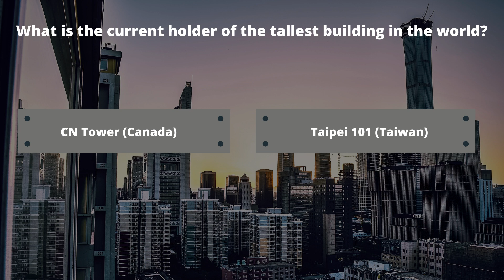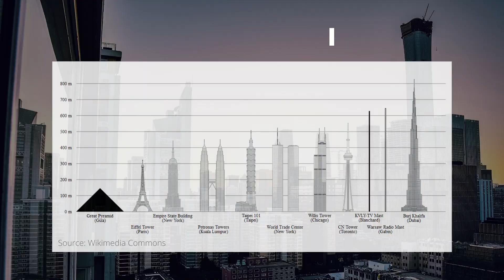Tallest building in the world to be demolished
Learn more about the world around and stimulate your brain in our Q&A format for knowledge.

What is the tallest skyscraper in the world when it is completed?
 - Burj Mubarak al-Kabir (Kuwait)
 - Jeddah tower (Saudi Arabia)
 - Tower Fifth (USA)
 - Dubai Creek Tower (UAE)

What is the current holder of the tallest building in the world?
 - CN Tower (Canada)
 - Taipei 101 (Taiwan)
 - Eiffel Tower (France)
 - Burj Khalifa (UAE)

What is the tallest building to be voluntarily demolished?
 - Meena Plaza (UAE)
 - CPF Building (Singapore)
 - 270 Park Avenue (USA)
 - Lisbon Bank Building (South Africa)